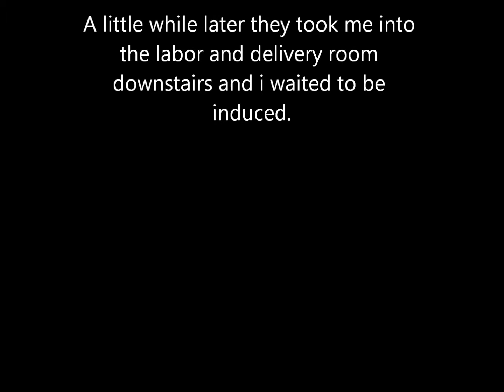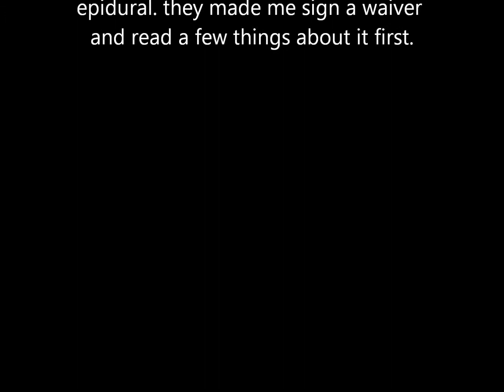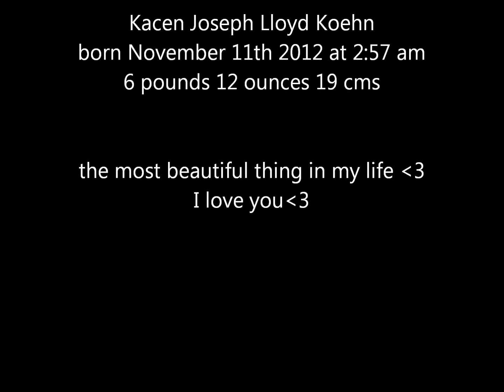Labor and Delivery